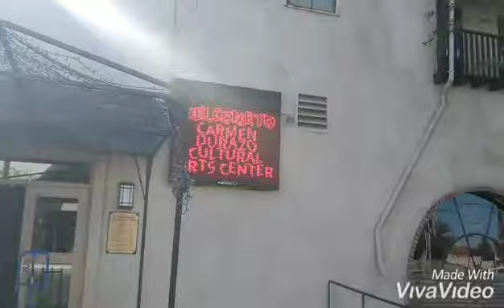Zane Greene Goes To Work Day